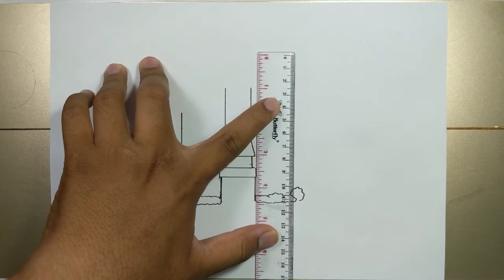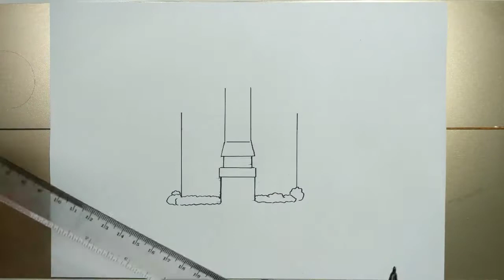How to draw simple CHURCH step by step